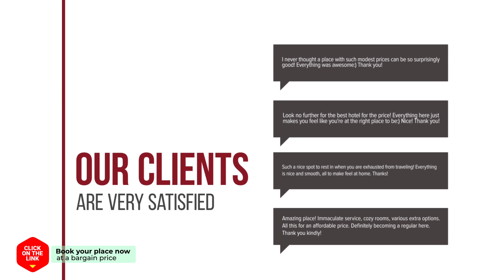Hamchorom Pension hotel review | Hotels in Pyeongchang | Korean Hotels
Hamchorom Pension hotel video review. Hotels in Pyeongchang, asian 3 stars hotels.